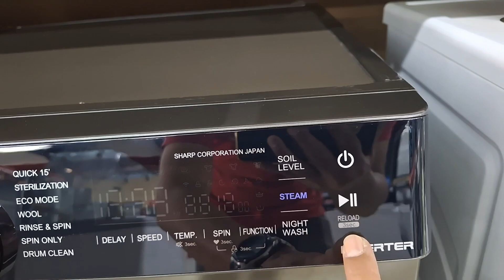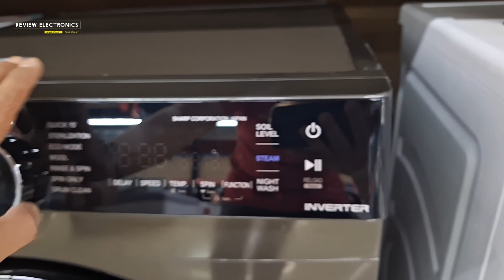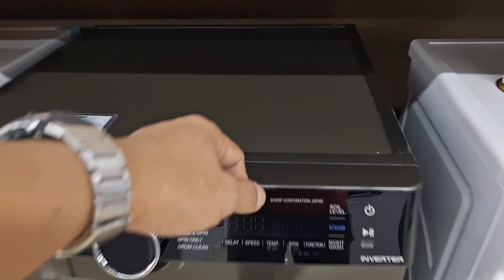MESIN CUCI FRONT LOADING SHARP ES-FL1410MSX Terbaru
Mesin cuci front loading dari sharp terbaru 2024 dengan fitur lengkap dan warna yang futuristik. Dari segi harga, Mesin cuci Sharp front loading ES-FL1410MSX kapasitas 10KG sangat terjangkau.
Mesin cuci front loading yang memiliki fitur night mode

Pesan Online
𝗦𝗵𝗼𝗽𝗲𝗲

Fitur :
Inverter Technology
Steam Wash
Wool Program

Spesifikasi :
Model : ES-FL1410MSX
Colour  : Silver
Standard Water Volume : 70L
Wash Programme : 14
Power Consumption : 2000W
Power Source : 1500 RPM
Weight Nett / Gross (kg) : 72/76
Dimensi (WxDxH) : 59.5x56.5x85 cm
Capacity (kg) : 10 Kg